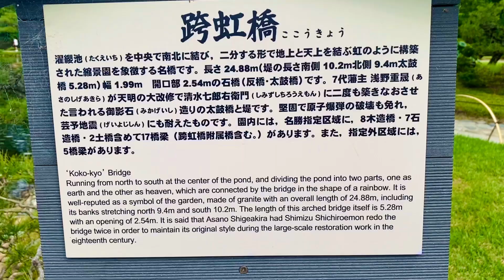KOKO-KYO BRIDGE SHUKKEIEN GARDEN HIROSHIMA JAPAN#gardeninghouseplants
This is the 3rd part of Hiromi’s birthday celebration adventure @gardeninghouseplants1112

Shukkeien (縮景園) can be translated into English as "shrunken-scenery garden", which is also a good description of the garden itself. Valleys, mountains and forests are represented in miniature in the garden's landscapes. Through careful cultivation of the land and vegetation, the garden mimics a variety of natural formations and scenic views.

Shukkeien has a long history dating back to 1620, just after the completion of Hiroshima Castle. The garden displays many features of the traditional aesthetics of Japanese gardens. Around the garden's main pond there are a number of tea houses which offer visitors ideal views of the surrounding scenery.

The entire garden is connected by a path which winds around the pond at the center of the garden. The path passes through all of Shukkeien's various miniaturized sceneries. Following this path around the garden is the best way to enjoy Shukkeien.